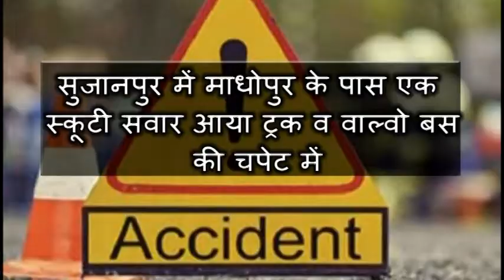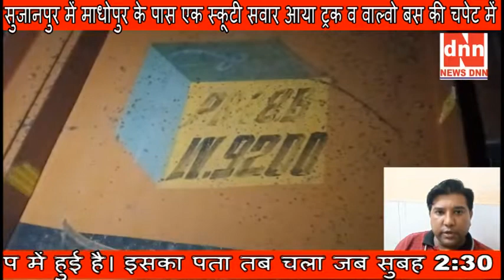सुजानपुर में माधोपुर के पास एक स्कूटी सवार आया ट्रक व वाल्वो बस की चपेट में